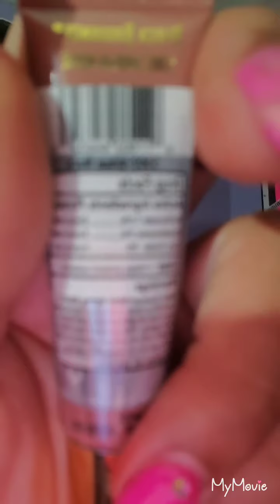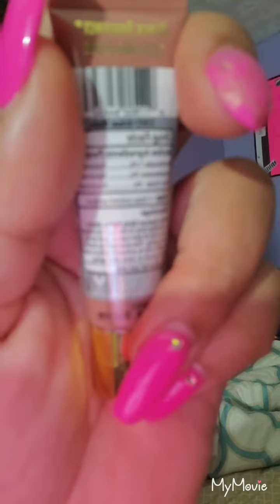Random chitchat, store sales, etc....